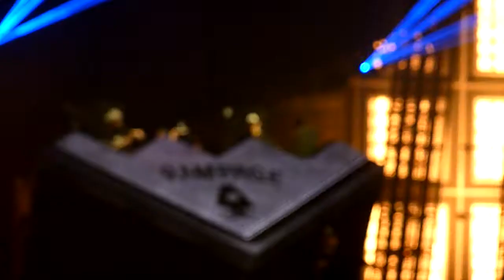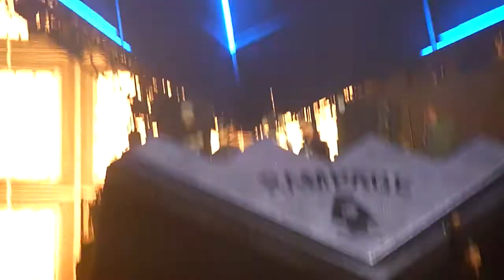Majistrate - Upgrade - Nu Elementz - Rampage 2016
Rampage 2016 @ Sportpaleis Antwerpen